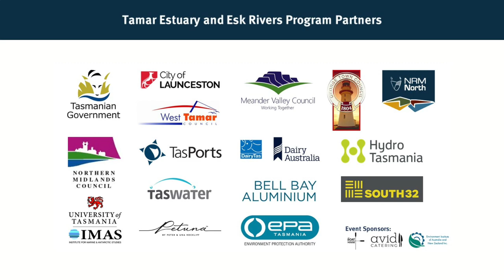Tamar Forum 2021 | Session 2 - Geoff McLean | Aboriginal use of the kanamaluka / Tamar estuary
Geoff McLean is a Tasmanian Aboriginal Historian and a former lecturer in Aboriginal histories and cultures at the University of Tasmania. Geoff runs a small business, Wallaby Walkabout Tours, conducting Tasmanian Aboriginal cultural and histories experiences in the Cataract Gorge for individuals, groups, and in particular, schools.

Geoff's knowledge and experiences are extensive and unique, and he has a great passion for sharing knowledge, some of which he shares in this presentation, Tasmanian Aboriginal occupation and utilisation of the Tamar Valley.